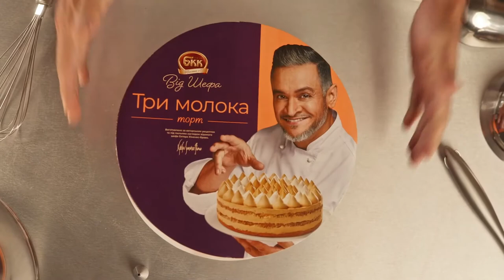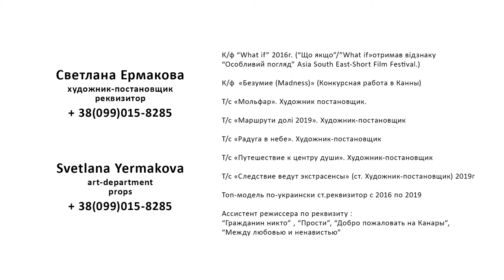Svetlana Yermakova. Art department. Reel 2021